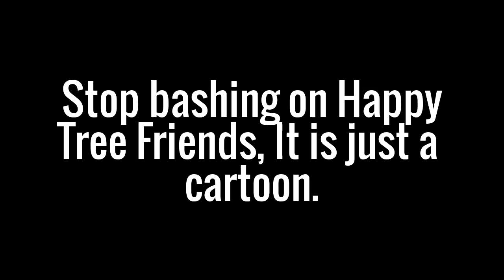Message To People Who Take Happy Tree Friends Way Too Seriously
Credits to TTCTransportationFan4644.